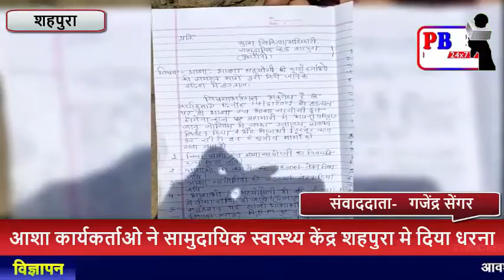आशा कार्यकर्ताओ ने सामुदायिक स्वास्थ्य केंद्र शहपुरा मे दिया धरना...PBC NEWS 15 JUN